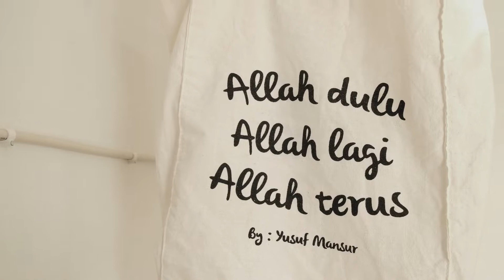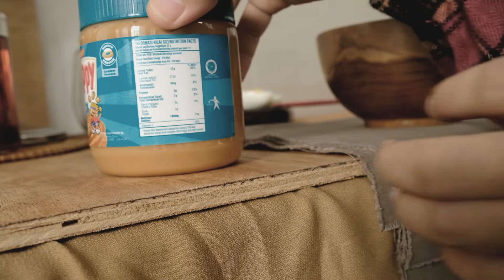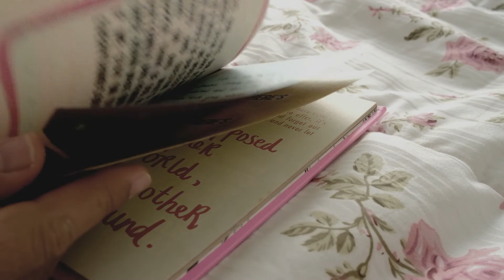Cozy Room, One Meal A Day | Stayhome Diaries | Indonesia Vlog ep. 5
Aktifitas ku saat menikmati datang nya tamu di bulan Ramadhan :)) menikmati bukan berarti bisa makan sesuka hati. Aku terlalu takut setelah masa haid ku usai malah jadi malas kembali beribadah. Jadi, aku pengen tetap makan makanan yang tidak hanya membuat ku kenyang tapi juga bernutrisi and I love so much trying menu for vegan.

Fyi, ini adalah roomtour camera version karena aku merasa kurang maksimal saat merekam dengan iPhone. So, this is retake. Gak semua nya sama dengan video sebelumnya malahan aku menambahkan beberapa sudut ruangan yang selalu aku suka dan membuatku selalu nyaman.

Semoga kalian suka dengan video ku ya.

Stay safe, healthy and be happy!
Love, Vidiah